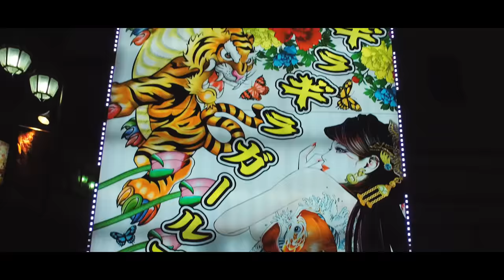Pop Noir - White Jazz (Official Music Video)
Pop Noir - "White Jazz"
Official music video filmed on location in the bustling heart of Shibuya, Tokyo.